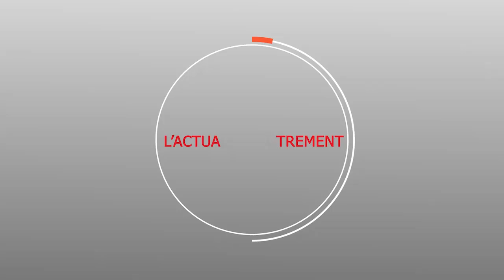JOURNEE CORANIQUE : DAARA DJAMATOUL KHIDMA LIL KHOURANE WA LIL MOUSLIMINE.